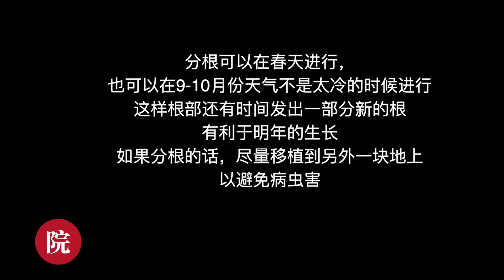【彬彬有院】种•如何让韭菜安全过冬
秋天到了，我们要准备清理小菜地过冬了。韭菜入冬之前我们可以做点什么？我来和大家分享一下经验。